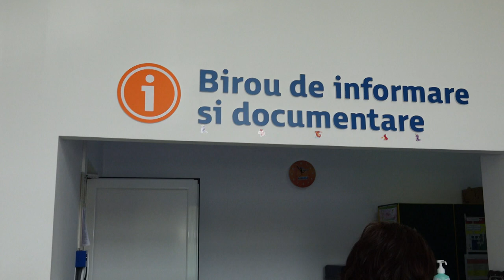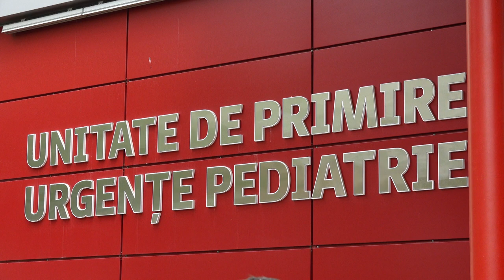LA BACAU Tudor Ciuhodaru vizita de lucru la SJU FILMARE EXCLUSIV TV UHD 4K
LA BACĂU Tudor Ciuhodaru vizită de lucru la Spitalul Județean de Urgență cu ocazia semnării contractului de finanțare privind modernizare, extindere UPU și construire heliport FILMARE EXCLUSIV TV UHD 4K.

Cu stimă,
echipa Exclusiv

Vizionare plăcută !